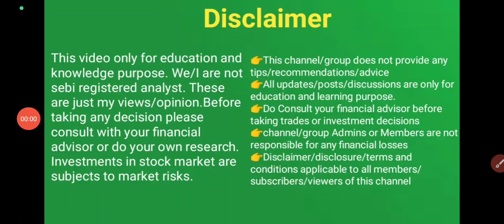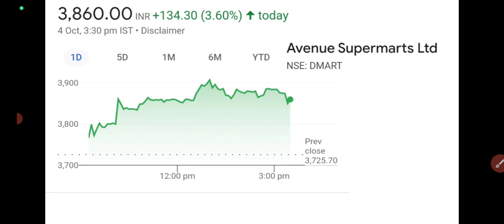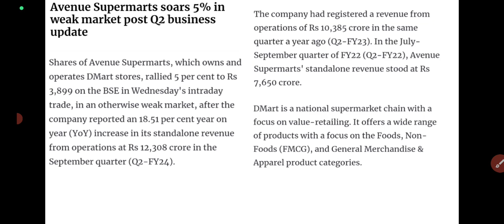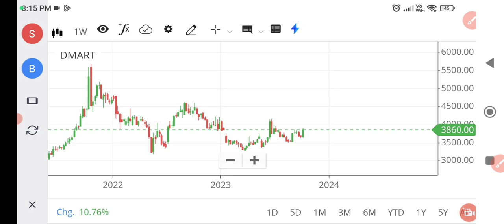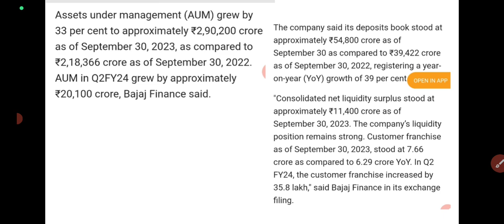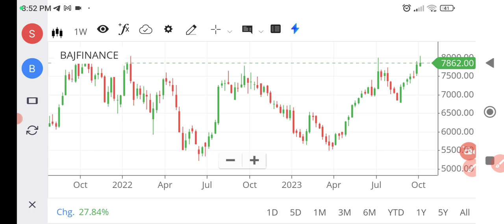Share market news/Bajaj Finance falls share news/ Stock market updates/ Avenue supermart share